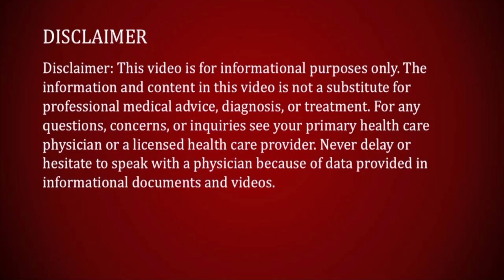DAMAGED HAIR TO BEAUTIFUL HAIR | EASY DIY HOME REMEDY | GHARELU NUSKHA | split ends , dryness